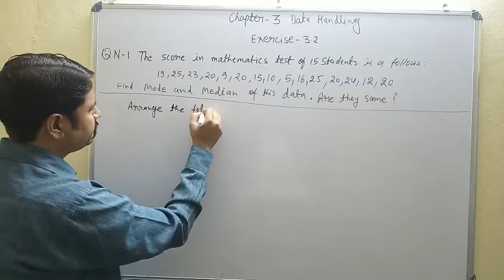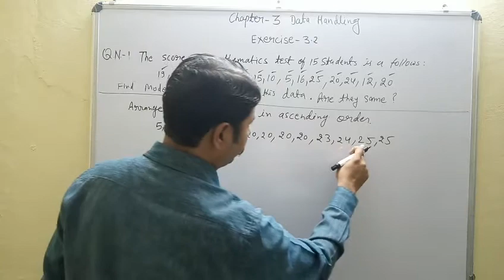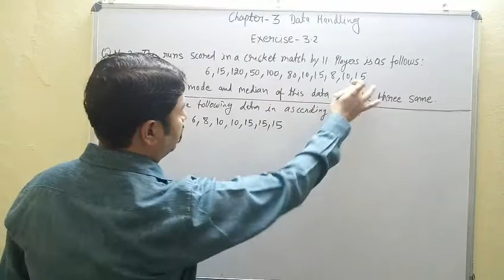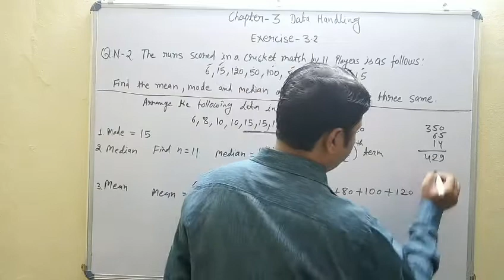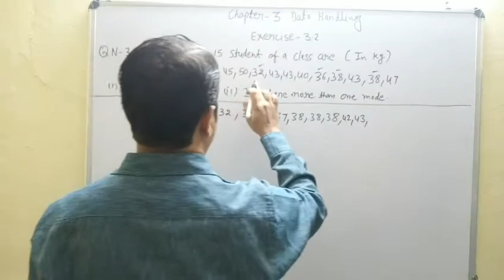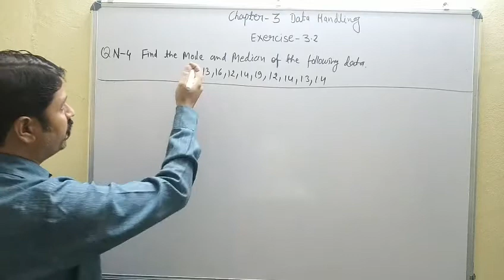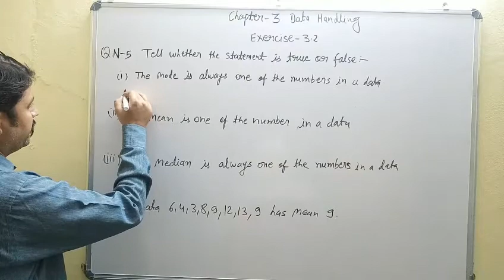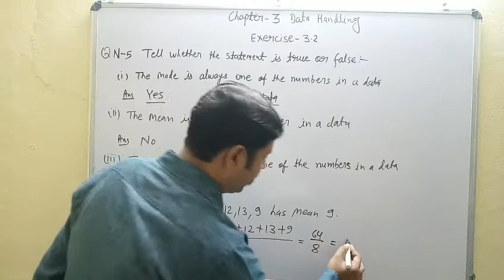Solution of Exercise 3.2 chapter 3 class 7 By ISHWAR PATIDAR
Hi, I am ishwar patidar welcome to my you tube channel

In this we solve exercise questions